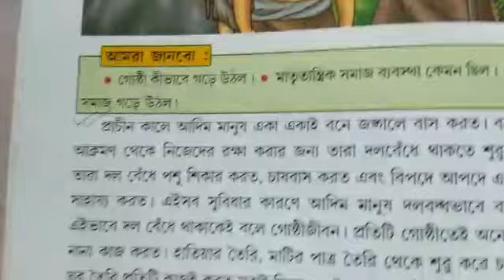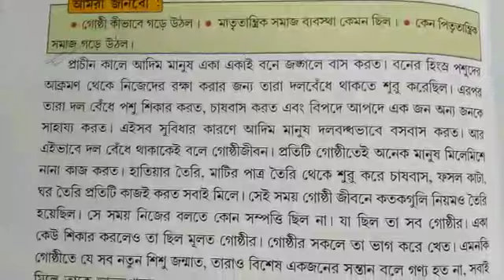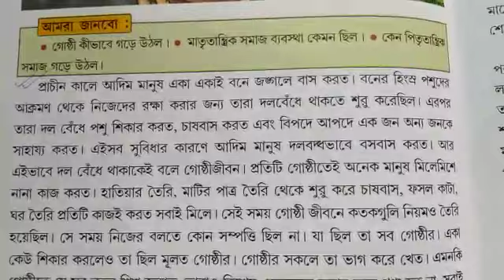Class III history class 2021(P-44)